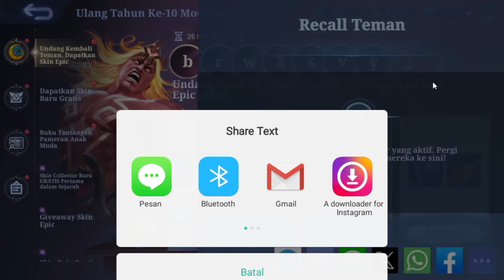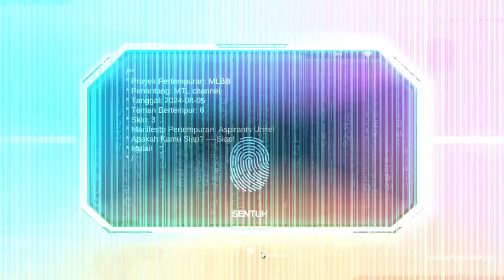CARA CEPAT SELESAIKAN MISI UNDANG 7 TEMAN KEMBALI/CALLBACK FRIENDS DAPAT SKIN EPIC BANE GRATIS MLBB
CARA MENDAPATKAN KARTU RAFAELA & MELISSA EVENT GALLERY SILVANNA MLBB! DRAW PAKAI KARTU KUNING MLBB
POLA DRAW SKIN ASPIRANT TERBARU 2024 RONDE 1 POLA DRAW SKIN ASPIRANT RUBY,LAYLA,FANNY & ANGELA MLBB
CARA CEPAT MENYELESAIKAN MISI UNDANG 7 TEMAN KEMBALI/CALLBACK FRIENDS DAPAT SKIN EPIC BANE GRATIS ML
CARA CEPAT MENYELESAIKAN MISI UNDANG TEMAN KEMBALI DAPAT SKIN EPIC BANE SOUL DEFILER GRATIS - MLBB
CARA CEPAT MENYELESAIKAN MISI UNDANG TEMAN KEMBALI EVENT MLBB TERBARU EPIC SKIN BANE GRATIS - CARA GUNAKAN KODE UNDANGAN!
CARA MENDAPATKAN SKIN EPIC FREYA WAR ANGEL EVENT LUCKY BOX - DRAW LUCKY BOX SKIN EPIC FREYA MLBB
CARA CEPAT SELESAIAKAN EVENT CALL BACK SKIN EPIK BANE GRATIS ! DI JAMIN BERHASIL
CARA MENYELESAIKAN MISI EVENT WEB MLBB YOUTH FAIR CARNIVAL SERVER THAILAND BISA DAPAT SKIN EPIC,200 MAGIC POTION & BORDER LIMITED ML GRATIS EVENT WEB MLBB SERVER LUAR TERBARU
BUG KLAIM SKIN EPIC BANE ! CARA INSTAN KLAIM SEMUA HADAH EVENT FRIENDS CALLBACK TANPA UNDANG TEMAN
SELURUH POLA DRAW EVENT ASPIRANTS RONDE 1 MLBB 2024! POLA 30 DRAW 40 DRAW 50 DRAW 60 DRAW
TEST DROP RATE EVENT ASPIRANTS RONDE 1 MODAL 17 TOKEN GRATIS! LANGSUNG DIKASIH SKIN COLLECTOR CUY
KLAIM 32 TIKET DRAW GRATIS EVENT ASPIRNATS 2 RONDE MLBB! DIJAMIN PANEN SKIN & DAPET 1 SKIN ASPIRANTS
KODE REDEEM PAKET KARTU LANJUTAN - 2 KODE REDEEM KARTU KUNING TERBARU GRATIS SERVER MYANMAR - MLBB
CARA MENUKAR KODE REDEEM KARTU LANJUTAN ATAU KARTU KUNING PAKAI SERVER VPN MYANMAR MLBB
CARA CEPAT SELESAIKAN EVENT VETERAN CALLBACK SKIN EPIK BANE GRATIS!! DI JAMIN CEPAT SELESAI MLBB
SKIN EPIK GRATIS DAN DI JAMIN DAPET BORDER LIMITED GAJAH GRATIS !! EVENT WEB THAILAND
CARA CEPAT MENYELESAIKAN MISI FESTIVAL PEMUDA GALERI SILVANNA MLBB
CARA DAPATIN KARTU MELISSA & RAFAELA PAKE DROP RATE PERSENTASE, TERNYATA BENERAN ! BENERAN GAGAL
EVENT TERBARU SKIN KISHIN DENSETSU KARRIE,LANCELOT & ANGELA - BUKA BOX RANDOM SKIN EPIC GRATIS MLBB
 starlight lucky FREE TIME-LIMITED EPIC SKINS? | MLBB YOUTH FAIR EVENT SNEAK PEEK
POLA DRAW ASPIRANT TERBARU 2024!! DI JAMIN DAPAT SKIN ASPIRANT POLA DRAW ASPIRANT MLBB
CARA DAPAT 32 PAKET KARTU LANJUTAN (Kartu Kuning) - AUTO DAPAT SKIN EPIC LIMITED GRATIS!
KODE REDEEM TIKET KUNING ADVAN GRATIS!! BURUAN REDEEM TIKET ADVAN EVENT GALERI SILVANA GRATIS#skinepicgratis
KODE REEDEM KARTU KUNING GRATIS - AUTO LANGSUNG DAPAT KARTU BINTANG 5 - MOBILE LEGENDS
SKIN LIMITED GRATIS ! CARA DAPETIN SKIN LIMITED GRATIS DI EVENT TERBARU FESTIVAL PEMUDA MLBB
KODE REDEEM KARTU KUNING PART 3 & BUG BINTANG 5 DAPET SKIN LIMITED EVENT SILVANNA MOBILE LEGENDS
CARA CEPAT DAPETIN 32 KARTU KUNING ! DROP RATE KARTU BINTANG 5 JADI TINGGI !! AUTO DAPET SKIN LIMIT
KODE REDEEM KARTU KUNING/PAKET KARTU LANJUTAN GRATIS!! BURUAN REDEEM SEBELUM KEHABISAN! - MLBB
CARA DAPATKAN KARTU RAFAELA & MELISSA EVENT GALLERY SILVANNA MLBB! BUG DAPET 2 KARTU KUNING/HARI
BUSET, LANGSUNG DAPET SKIN COLLECTOR ! UPDATE POLA ASPIRANTS 2024 RONDE 1 DROP RATE TINGGI BANGET
KODE REDEEM KARTU KUNING SKIN GRATIS ! 100% DAPAT CEPAT AMBIL
EVENT SKIN COLLECTOR GRATIS ! PERTAMA KALINYA MOONTON NGASIH SKIN COLLECTOR GRATIS !!
SKIN LEGEND ANGELA?! Event Kishin Densetsu Skin Angela Lancelot Karrie 2024 | Mobile Legends Terbaru
EVENT LUCKY BOX!! CARA MENDAPATKAN SKIN EPIC FREYA PAKAI 4000 CRYSTAL OF AURORA | MOBILE LEGENDS
CARA DAPATKAN SKIN EPIC LIMITED GRATIS! SKIN EPIC LIMITED ALICE GRATIS MOBILE LEGENDS Aziz id tiktok tiktok exclusive Hororo chan
FREE ALL STAR SKIN & PROMO DIAMOND 11.11 whatsnext JADWAL RILIS & RESALE 25 SKIN MOBILE LEGENDS APRIL SAMPAI JUNI 2024! SKIN EXORCIST COLLECT JJK STAR
GILA, SKIN EPIK LIMITED GRATIS BEBAS PILIH ! SKIN SPESIAL GRATIS, BORDER & LOADING SCREEN GRATIS theaspirants aspirants ruby VY Gaming
UPDATE!! SKIN EPIC ALICE GRATIS, SKIN EXORCIST 10X DRAW, EVENT SKIN EPIC BEBAS PILIH, FRAGMENT SHOP
Gappermind
Oura Gaming Angga Mzrbest AceUnyil Official Gaming